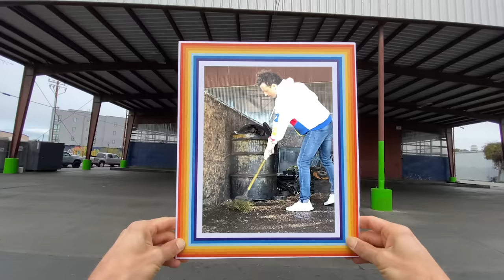Jason Mraz - Look For The Good (Official Video)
From the new album Look For The Good – out now!

Written by Jason Mraz, Michael Goldwasser, Chaska Potter, Mai Sunshine Bloomfield, Mona Tavakoli, Rebecca Gebhardt, Abby Dorsey, Jeff Berkley

LYRICS:
Look for the good in everything
Look for the people who will set your soul free
Look for the good in everyone

People done gone crazy / People done gone mad
People done forgot the superpowers we all have
We were born to love not hate / We can decide our fate
& look for the good in everyone & celebrate all our mistakes
If there’s a silver lining (silver lining)
You still have to find it (find it, find i-i-i-it)

Everyone needs sunshine / Everyone needs rain
Everyone is carrying around some kind of pain
I see who you are / You’re just like me
I see you’re searching for a purpose / Guided by a dream
I see who you are / I’m just like you
I get lost sometimes & I forget what I came here to do
I keep on trying (keep on trying)
When it gets frightening

Look for the good / Look for the good / Look for the good in everyone

Everyone is nature / Everyone is God
Everyone is love & light & vibration
Look for the good / Look for the good
Everyone gets mad sometimes & maybe they should
Yeah, look out for all the heroes in your neighborhood
Life sure would be sweeter if everybody would

Credits:
Directed by: Darren Doane & Jason Mraz
Filmed at CASS Recycling in Oakland, CA